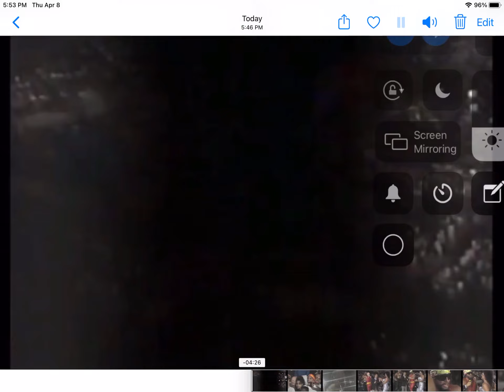“Mean” Gene Okerlund interviews “Macho Man” Randy Savage, Zeus & Sensational Sherri (08-27-1989)